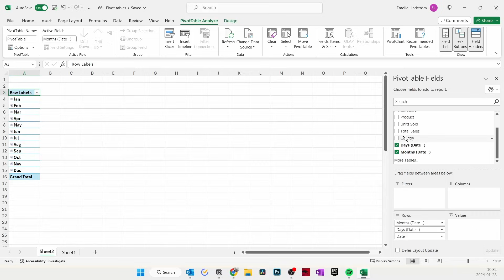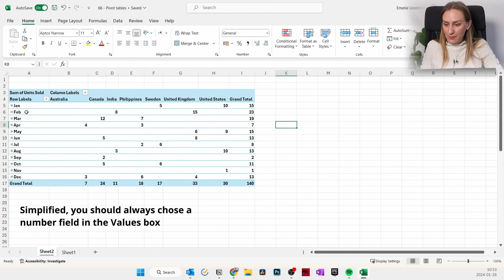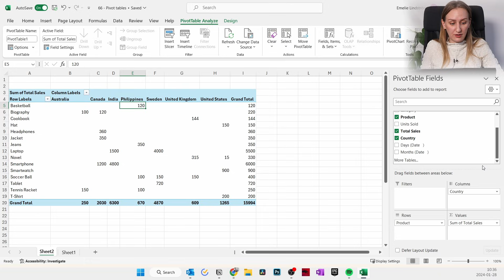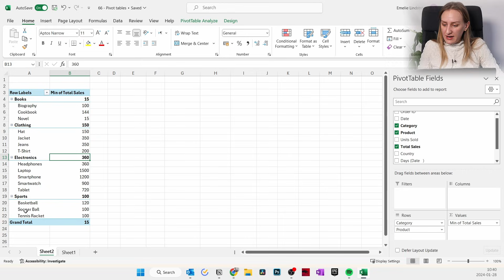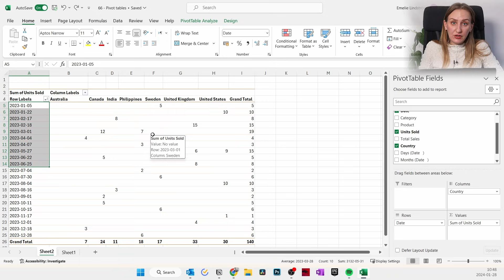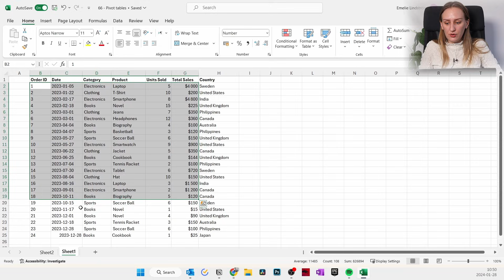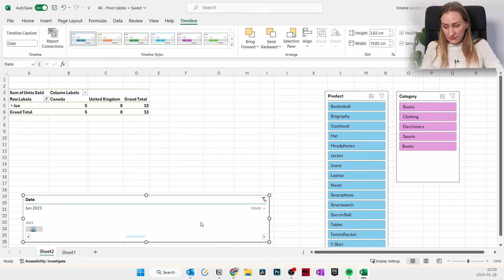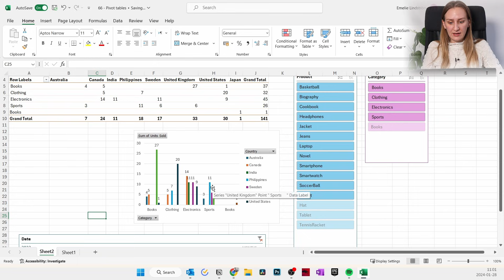Beginner’s Guide to Excel Pivot Tables (for Dummies)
Discover why pivot tables are the ultimate game-changer in Excel. From novice to advanced, this tool empowers you to not only analyze but also visualize your data with precision and finesse.

This is a beginner's guide to Microsoft Excel pivot tables (a 101 for dummies if you will), which will take you step by step through how to set up your first pivot table to extract data, insert slicers and create graphs.

Unleash the full potential of pivot tables as we explore how they effortlessly summarize, sort, and filter through large datasets—giving you the power to navigate your data with ease. With just a few clicks, you'll be crafting dynamic charts and graphs that showcase your expertise like a pro.

This is a step by step tutorial where you will learn how to create excel pivot tables for beginners that will take your Excel spreadsheets from data chaos to structured analysis and nice visualizations.

If you like this video and is looking for more of similar content, subscribe my channel where we help each other excel in our work and personal life through learning tools and skills, being productive and simplifying our lives:

T H I N G S   I   M E N T I O N   O F T E N
Getting Things Done

00:00 Why use Excel Pivot tables?
00:48 Crucial data prepping
01:22 Create the pivot table
01:42 Setting up your first pivot table
06:58 Formatting the Excel pivot table
07:37 Sorting, filtering and grouping data
09:29 Adding new data to the pivot table
10:41 Sliders, timeline and graphs